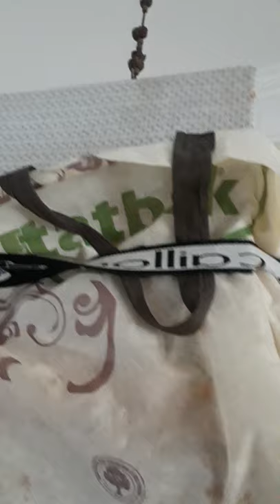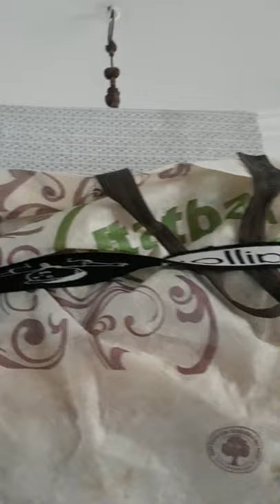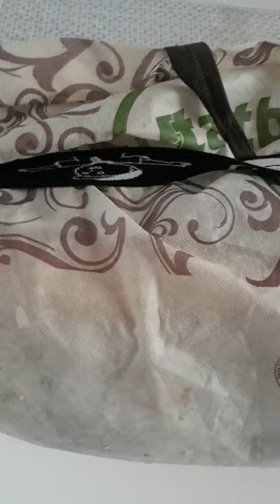İspinoz sesi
ispinoz sesi